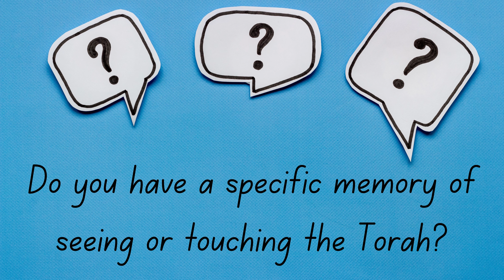When Did You First See or Touch the Torah?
We asked students at the Goodman Center for Jewish Education if they had a specific memory of interacting with the Torah for the first time; these were their answers. This video was created as a part of Letter by Letter: The NSCI Torah Project.